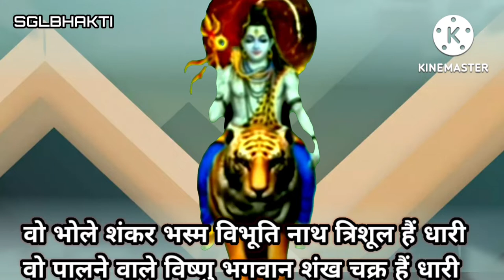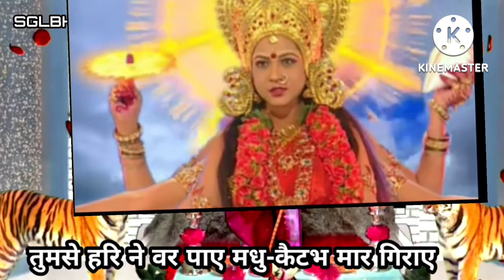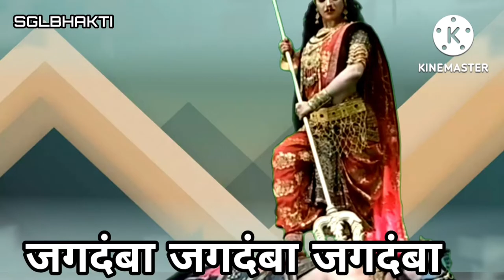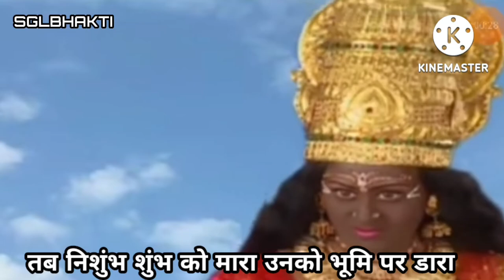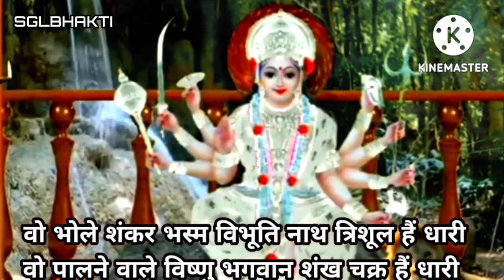नवरात्रि भजन: नॉनस्टॉप माता रानी के-9 भजन- non stop: |Mata Bhajan: Navratri bhajan|Vimla Devi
Mata Bhajan:
नवरात्रि special भक्तिi: नॉनस्टॉप माता रानी के भजन-non stop Mata Rani ke bhajan: Navratri song specia 2022

start your day with "sgl bhakti" to bring peace to your soul
मन की शांति के लिए एसजीएल भक्ति यूट्यूब चैनल पर भजन और भक्ति गीत आरती चालीसा मंत्र सुने
लेखिका विमला देवी-
 गायिका- अनामिका मौर्य
 संगीत- पिंटू जी